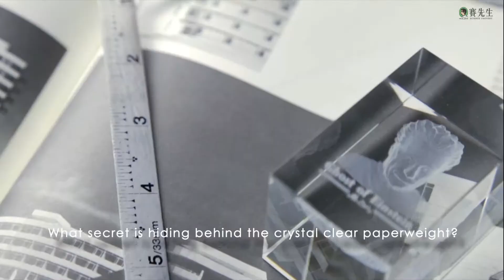We are Mr.Sci Science Factory. Let's have fun!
▪▪▪▪▪▪▪ image film ▪▪▪▪▪▪▪